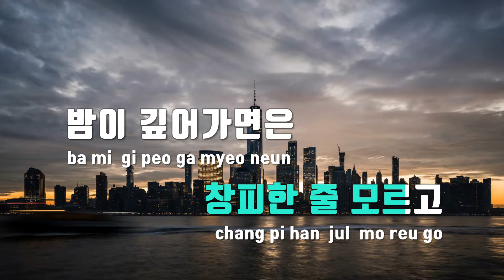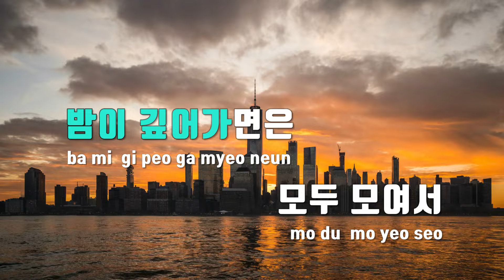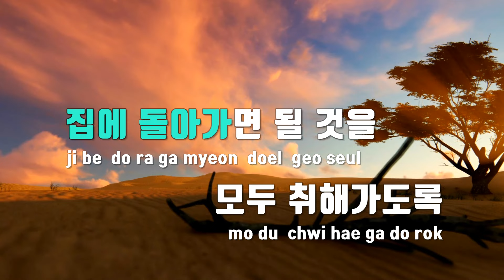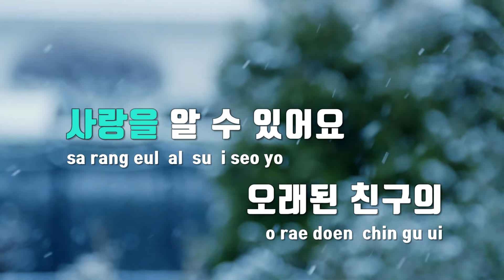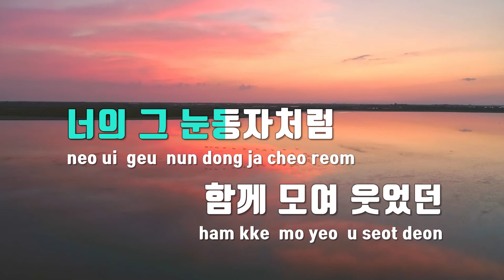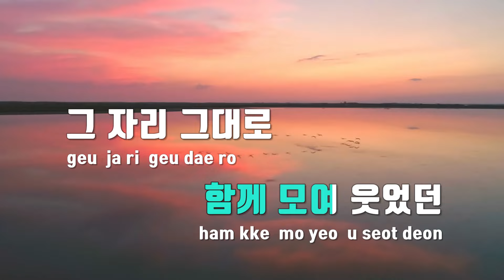[TJ노래방] 그자리그대로 - 카더가든 / TJ Karaoke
그자리그대로  --  카더가든